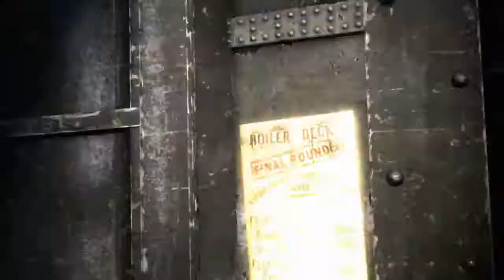Batman arkham origins Walkthrough Part 4